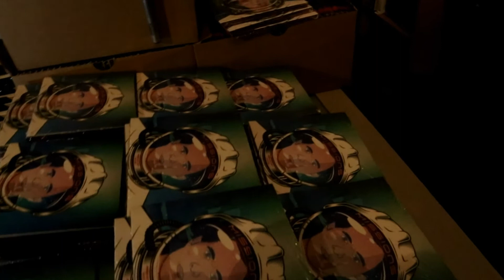Sébastien Maye présente MISSIONS (Teaser 4)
Il est très tard ce jeudi 21 Janvier 2021 et c'est la sortie de ce 8ème album studio : MISSIONS. disponible